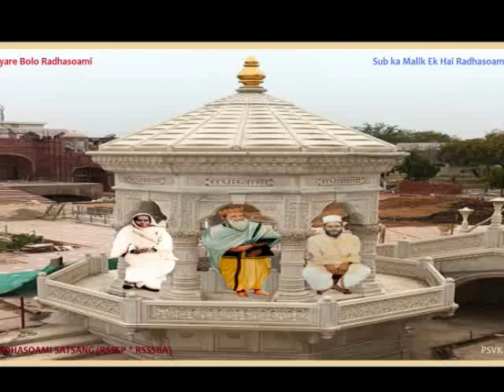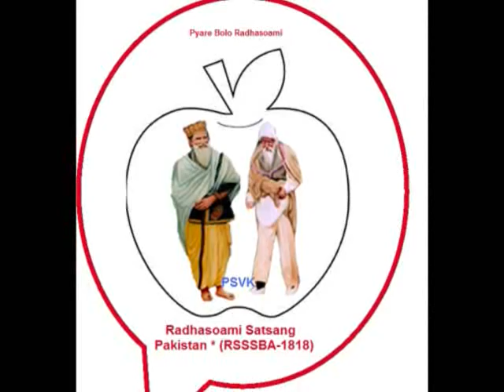221 - Radhasoami Satsang Our Shabd _ 18.09.2020 - Click Watching Video, Share to all Satsangi's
221 - Radhasoami  Satsang  Our  Shabd  _ 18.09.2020 - Click  Watching Video, Share to all Satsangi's . *  Radhasoami Satsang Pakistan  (RSSSBA-1818)  ,

                                           Sub Ka Malik Ek Hai Radhasoami.

Dear All Satangi's  dont share personal or commercial picture, Video  on this group.  Only share  Radhasoami Satsang Soami Bagh Agra  related. . .If anybody post personal video or picture than automatically delete  . . .

 Radhasoami  Satsang   Pakistan * ( RSSSBA -1818)

Radhasoami  Satsang  * (RSSSP - RSSSBA -1818) * Pyare Bolo Radhasoami